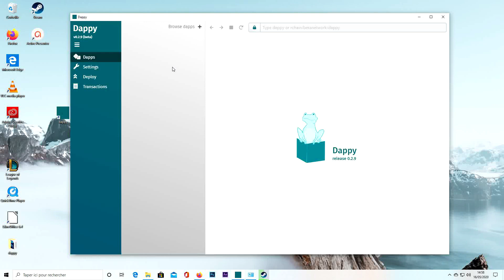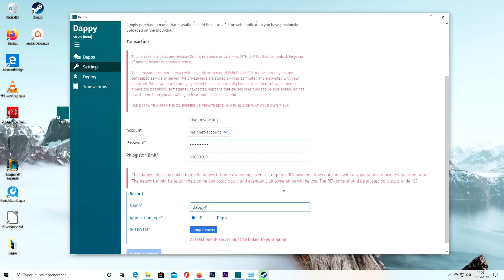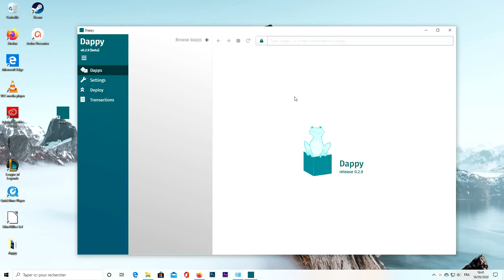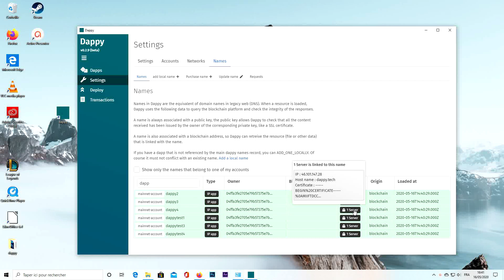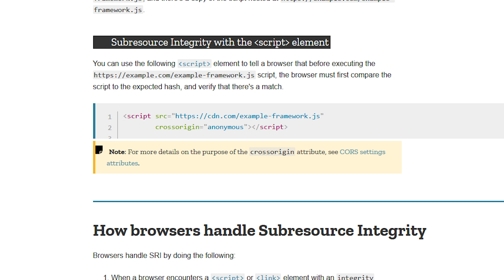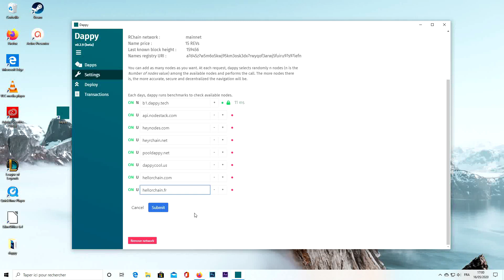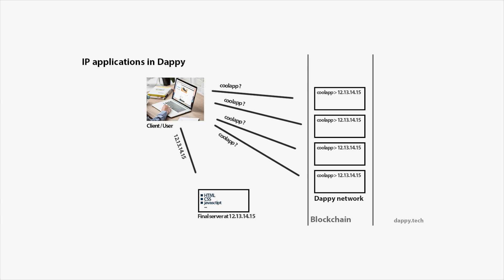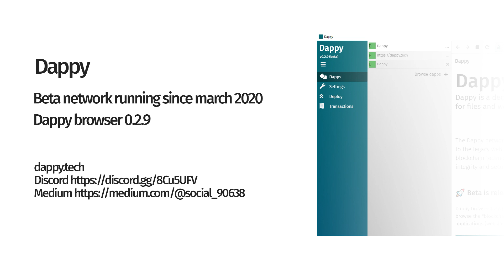Your website from DNS to Dappy in 2 minutes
Video tutorial on how to easily transfer an existing website to the decentralized Dappy system.

Dappy is a decentralized blockchain based name system and a browser. It does not use the Domain Name System or certificate auhorities, it achieves the same goals (client-server encrypted communication) but with superior security, integrity, resilience and censorship resistance.

Warning: Dappy is stil beta, do not use it for sensitive web applications.